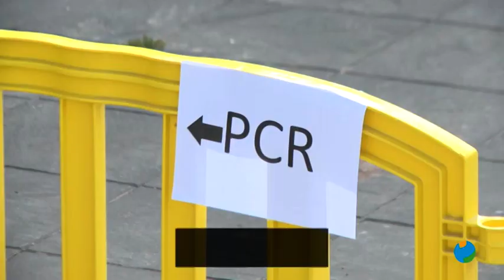27/05/2021 Preocupa el aumento de contagios en el municipio de Caravaca